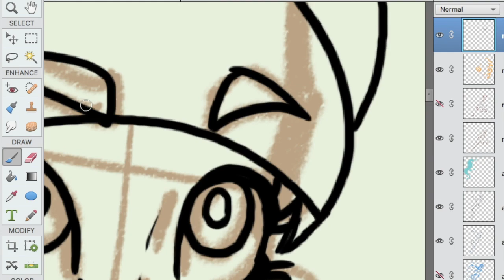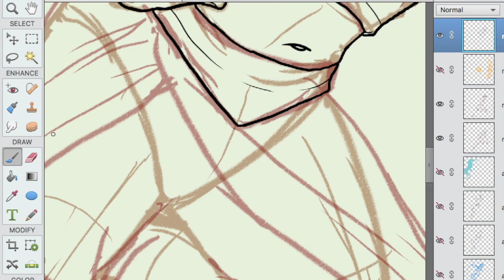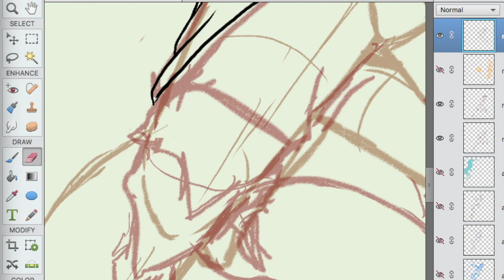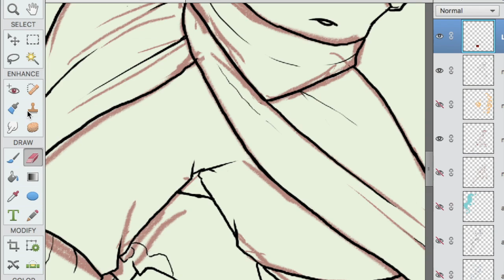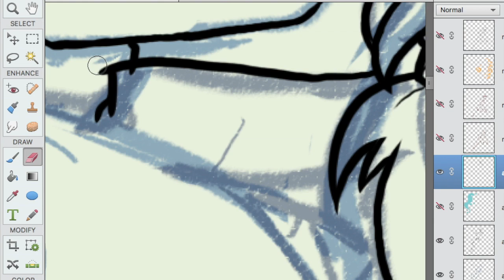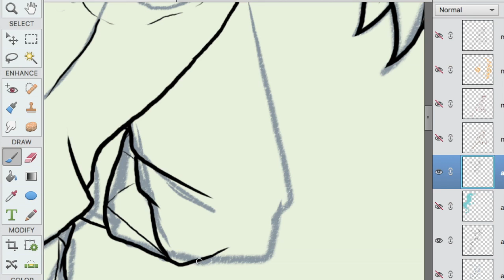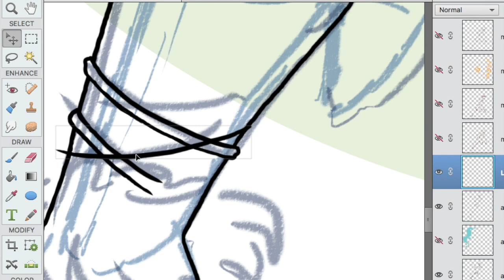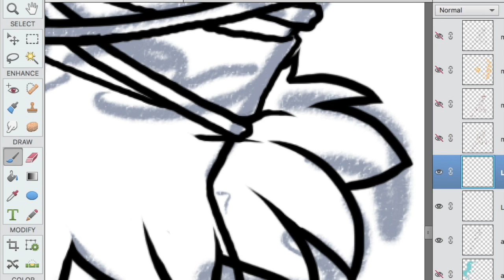AtLA AU Inking Speedpaint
The first video of a big piece I did over the summer of Ash and Morgan in the Avatar: The Last Airbender universe!

Song: "The Emperor's Army" by Jeremy Blake
Time: ~3.5  Hours
Characters: Ash and Morgan